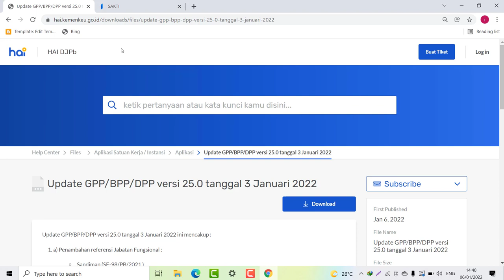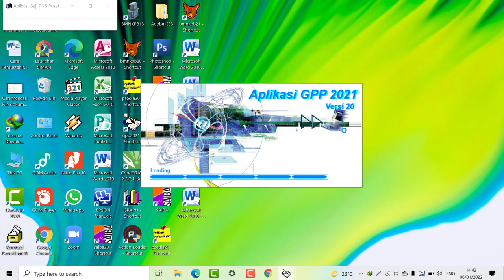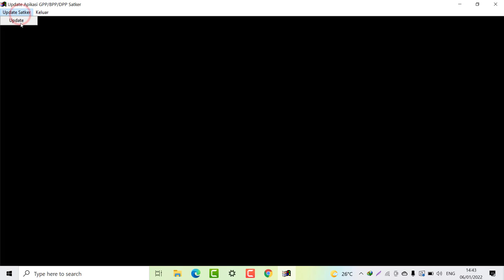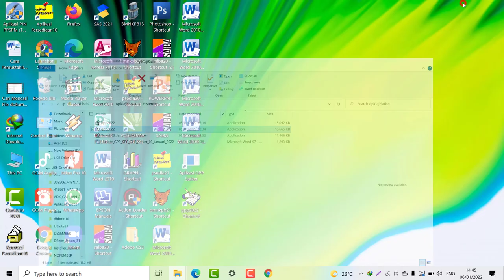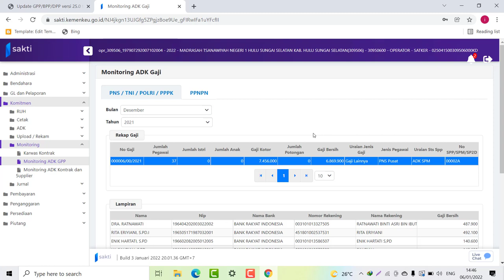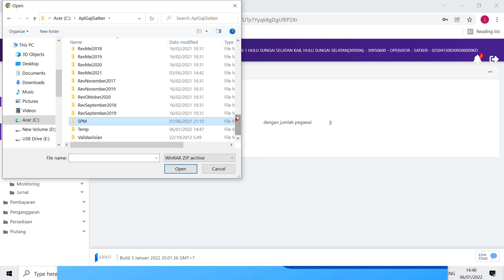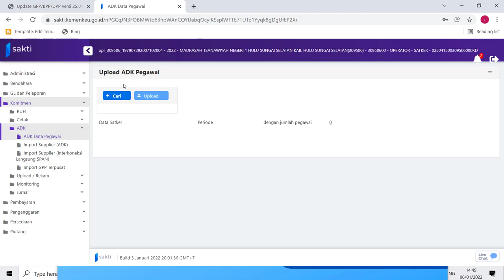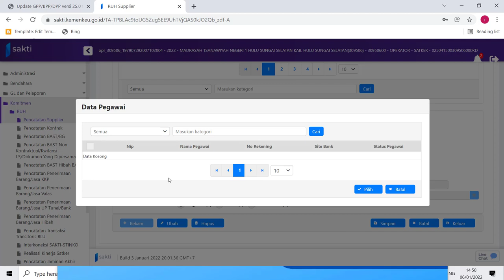Cara Update GPP Tahun 2022 versi 25.0 Solusi gagal import ADK/Lampiran Pegawai Ke Aplikasi Sakti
Pada Video kali ini yang saya sampaikan Tentang  Cara Update GPP/BPP/DPP Tahun 2022 versi 25.0 salah satu solusi gagal/kendala import ADK Ke Aplikasi Sakti
Bagi Trman-teman satker yang terkendala saat membuat Gaji, uang makan, kekurangan terkait referensi bank coba pakai update gpp terbaru ini kirim lagi adknya, jika masih belum bisa coba hapus dan buat ulang perhitungannya.